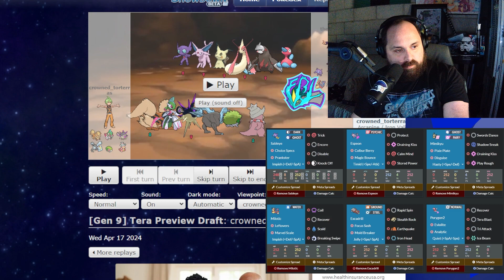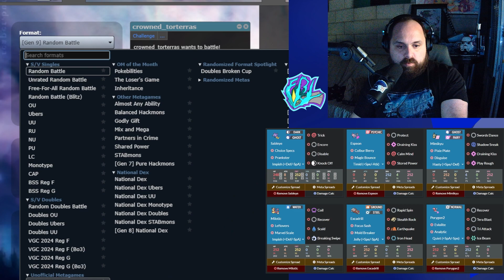Skip the First Ten Minutes - Frost Battle League Week 4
Yeah just skip the actual slaughter of my team thanks to terrible RNG :D Enjoy the battles and commentary though!

Listen to us on Spotify, Apple Podcasts and Anchor FM!